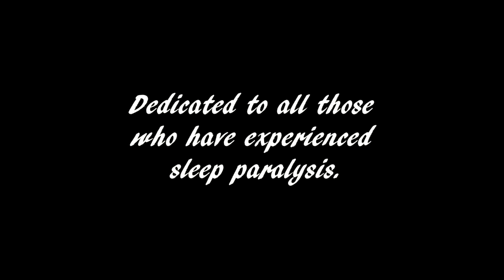InkComing Beat | "I freeze tonight" | Music Video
Video, music, voices and lyrics made by me.